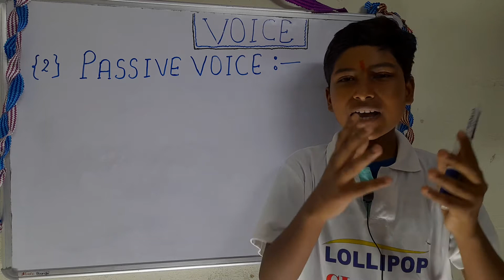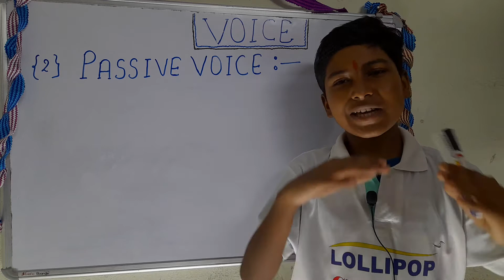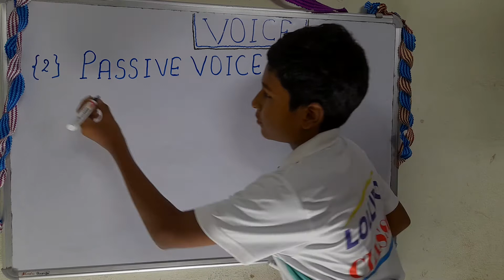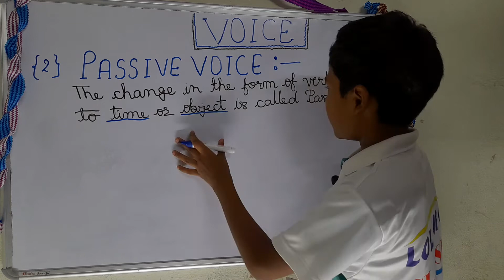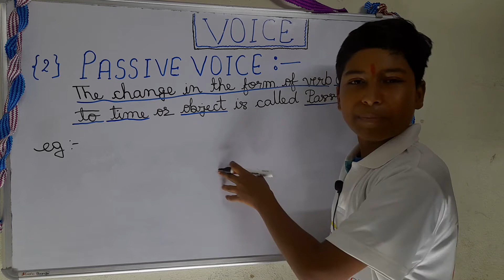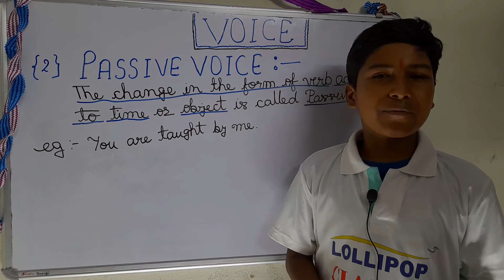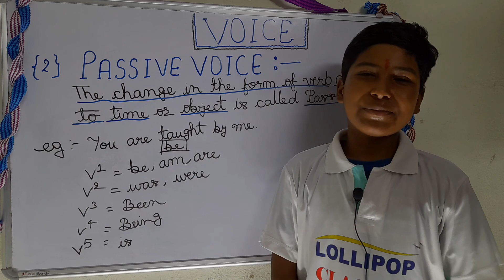Voice/ DEFFINATION 0F PASSIVE VOICE FULL EXPLANATION OF PASSIVE VOICE AND EXAMPLE BY KSHITIJ KUMAR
Hello students this is lollipop classes. My motive is to spread knowledge all over the students in this corona time period. So keep learning and make your future bright and happy.

# CHOTA PACK BDA DHAMAKA #